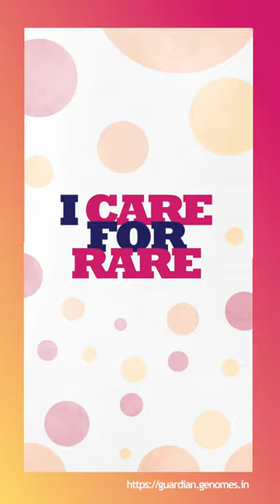Anjali Bajaj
On RareDiseaseDay 2022, 20 researchers at @CSIR_IND @IGIBSocial explain how their genomics research impacts RareDisease patients in India and across the world.

In solidarity with 70million people in India and 300million people worldwide with RareDiseases